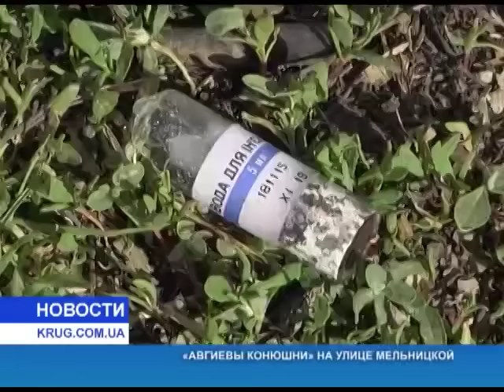Авгиевы конюшни на улице Мельницкой